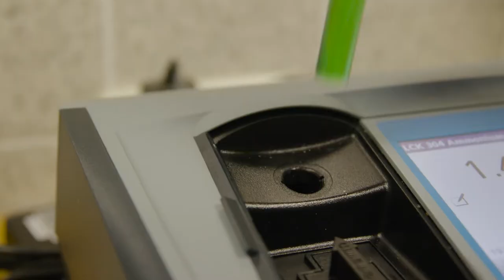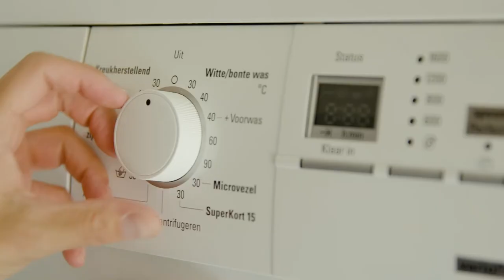Kennisimpuls Waterkwaliteit, Gedragswetenschappen | 2022